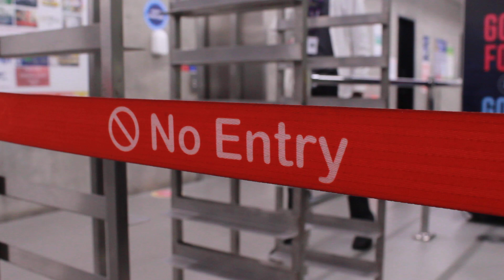Filming Content (BTS)